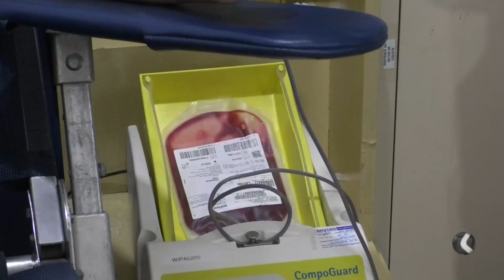PROJETO VIDA POR VIDAS REALIZA A CAMPANHA DE DOAÇÃO DE SANGUE EM CAMETÁ